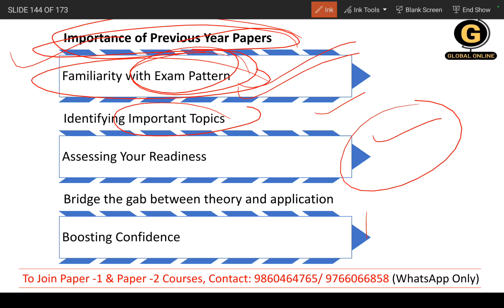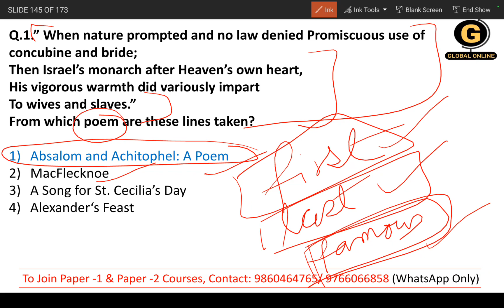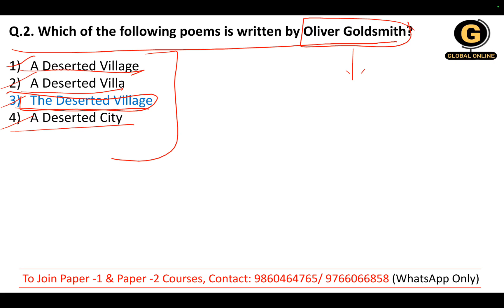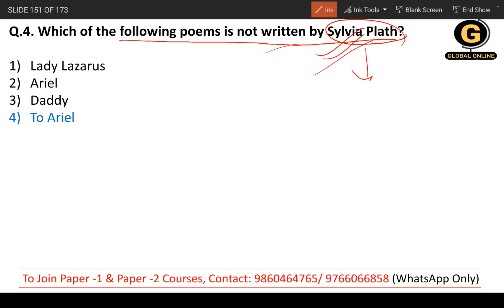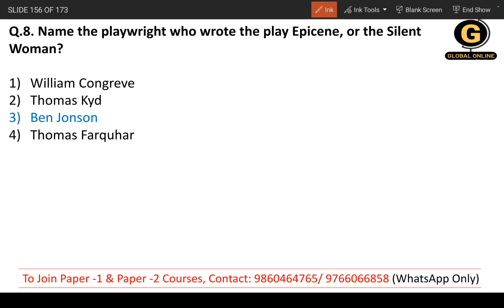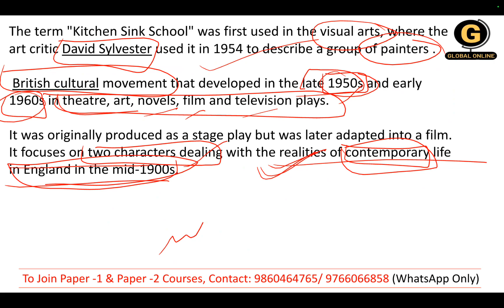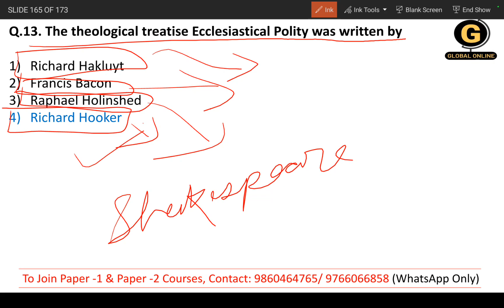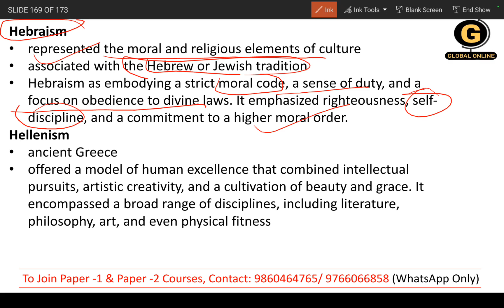English literature Pyqs for NET Exam 2023| Detailed Explanation of Net Pyqs for English Literature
Welcome to our Global Online Spardha Pariksha Institute. In this video, we will be providing a detailed analysis and discussion of the NTA NET PYQ (National Testing Agency National Eligibility Test Previous Year Questions) for English Literature, specifically focusing on Shift 1 of the 2023 paper.

The NTA NET PYQ is an essential resource for aspiring candidates preparing for the NTA NET exam in English Literature. In this video, we will go through the questions asked in Shift 1 of the 2023 paper, exploring their content, context, and relevance to the field of English Literature.

Whether you are a student preparing for the NTA NET exam or simply interested in enhancing your knowledge of English Literature, this video will serve as a comprehensive review and study guide. We aim to help you gain a deeper understanding of the subject matter, improve your analytical skills, and boost your confidence for the upcoming exam.

Join us as we delve into the NTA NET PYQ Shift 1 2023 paper for English Literature, unpacking its intricacies and shedding light on the diverse aspects of this fascinating field. Don't miss out on this opportunity to enhance your knowledge and excel in your preparation for the NTA NET exam!

Let's dive into the world of English Literature together!